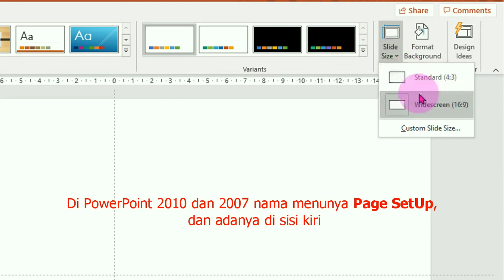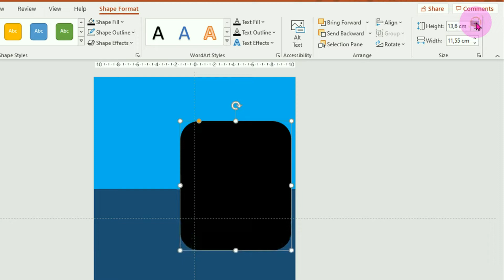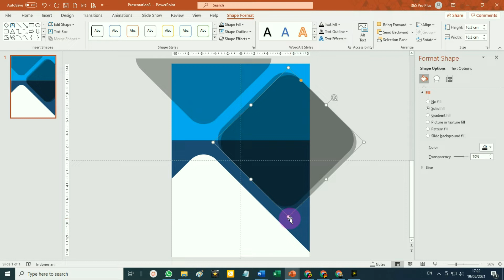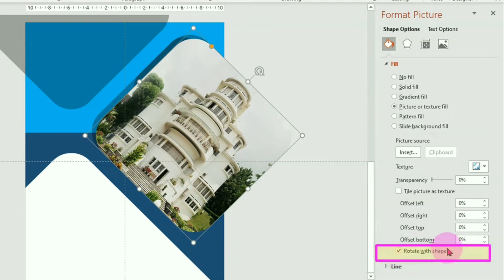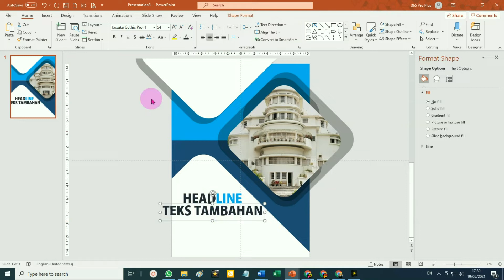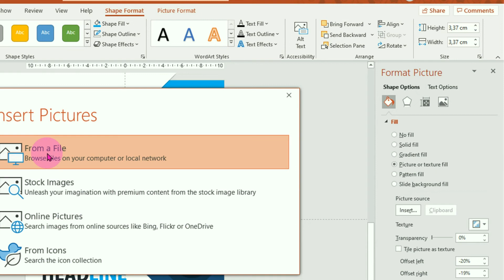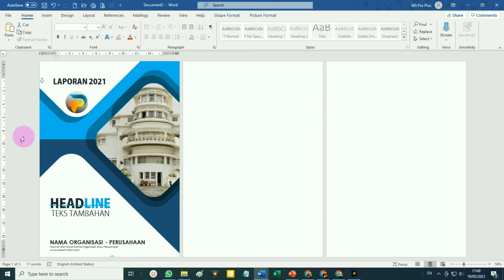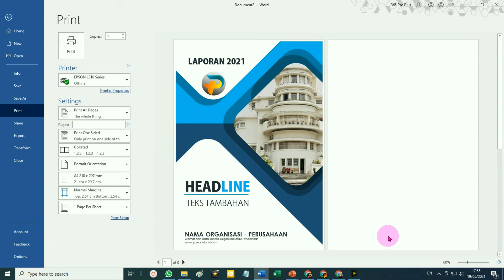Cara Bikin Cover di PPT untuk Diexport ke Word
Cara membuat Cover di PowerPoint untuk Diekspor ke Microsoft Word agar saat di print lebih mudah dan bisa full page.